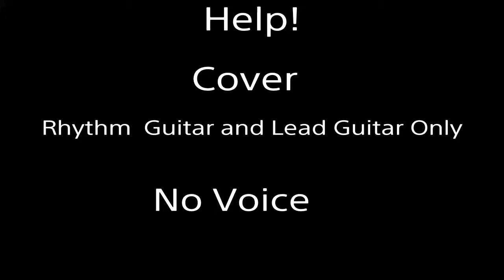The Beatles by "Help!"cover [Rhythm Guitar & Lead Guitar] [No Voice]